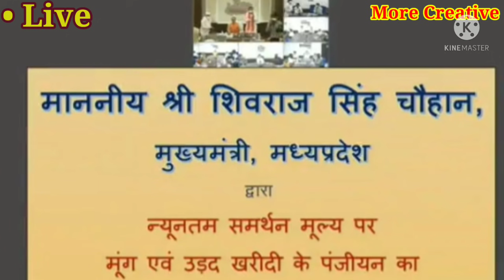मध्यप्रदेश की सभी बड़ी खबरें । किसानों के लिए खुशखबरी । MP Top News Today ! CM Shivraj Live !